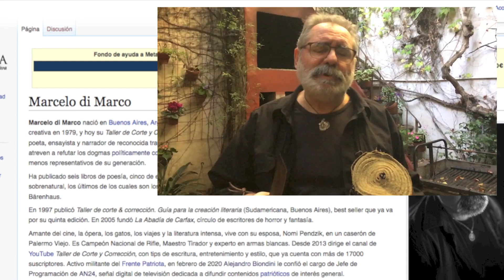¡Conozcámonos en PERSONA! ⚔ Encuentro Cuchillero EXPRÉS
En la charla que dará en Casa Patria el próximo 13 de mayo, a las 19:30, Marcelo di Marco exhibirá muchas de las armas blancas que integran su colección-rejunte. Durante la exposición, el titular de ENCUENTRO CUCHILLERO dialogará con el público acerca de las formas, los aceros, las prestaciones, las procedencias y las inimaginables variedades que las caracterizan. Un apasionante paseo por el mundo del cuchillo, la más remota y polivalente herramienta que pudo imaginar y fabricar el hombre, y que en concreto sigue siendo fiel a su identidad básica desde hace un millón de años. La charla, libre y gratuita, también incluye un sorteo y una demostración de cortes y métodos de afilación y de defensa. ¡Los esperamos en RIVADAVIA 8811, Buenos Aires, el viernes 13/5, a las 19:30!

No te pierdas LAS PASTILLAS DEL TÍO MARCE, todos los lunes, por RADIOTV AN24.
Gracias por likear y compartir.